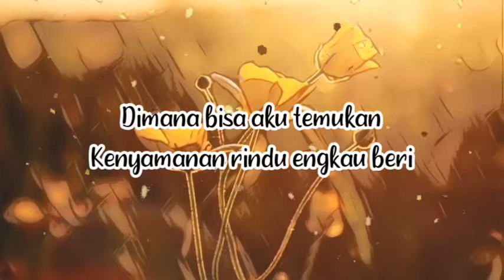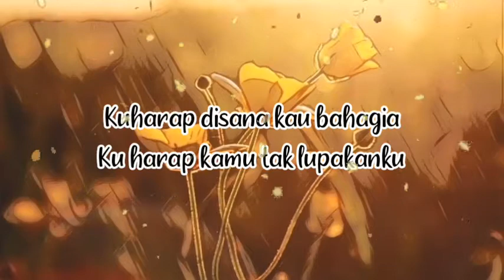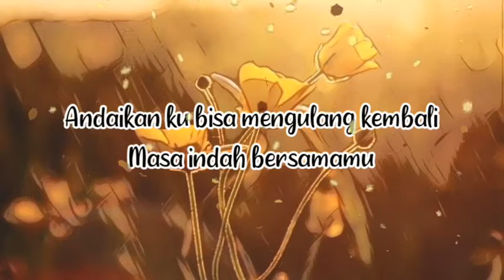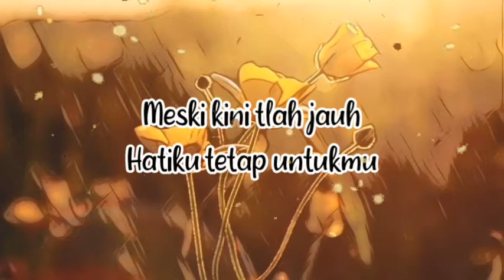TETAP UNTUKMU - ANNETH (LIRIK LAGU VIRAL TIKTOK)